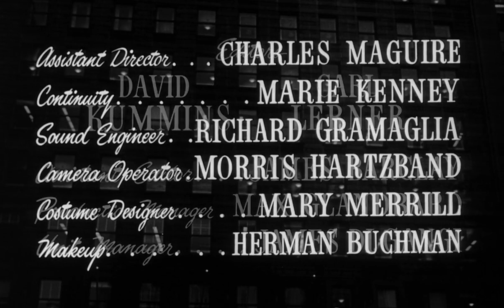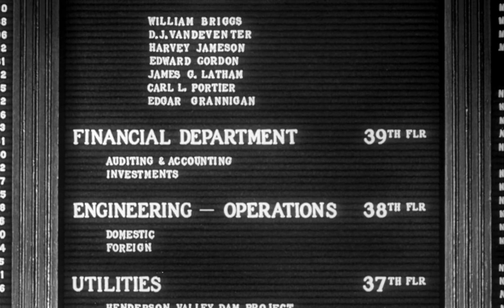Patterns 1956 - drama film-noir, classic, full movie, Van Heflin, Everett Sloane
When Fred Staples is recruited onto the board of a high-powered New York corporation, he finds his ethics and ambition at odds.